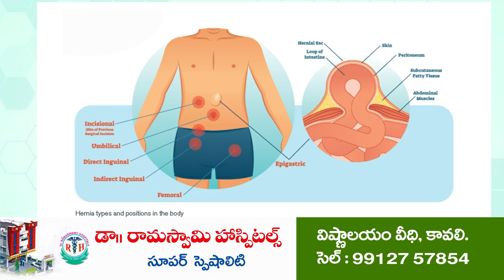ఆరోప‌ణ‌లు రుజువు చేస్తే రాజ‌కీయ స‌న్యాసం చేస్తా...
- మ‌ధుసూద‌న్‌రెడ్డికి క‌ట్టా ర‌మ‌ణారెడ్డి స‌వాల్‌
- నాయుడుపేట‌, ఓజిలి వైసీపీ నాయ‌కుల మ‌ధ్య మాట‌ల యుద్ధం